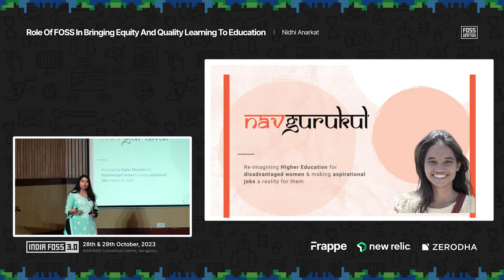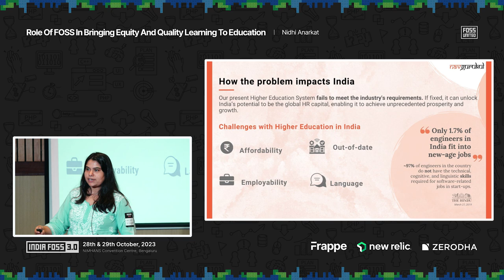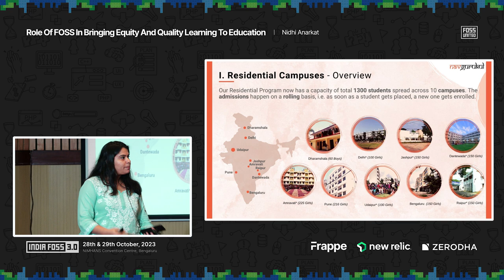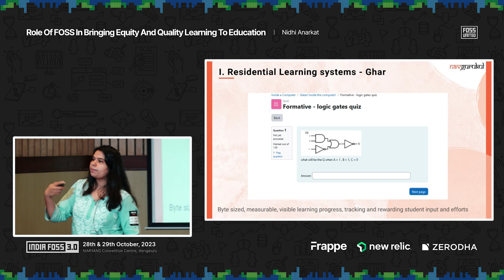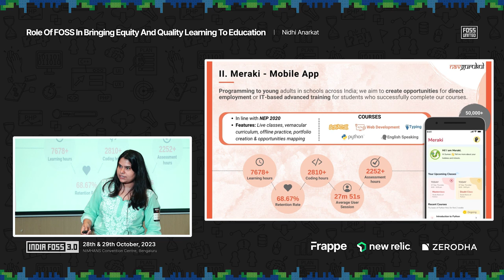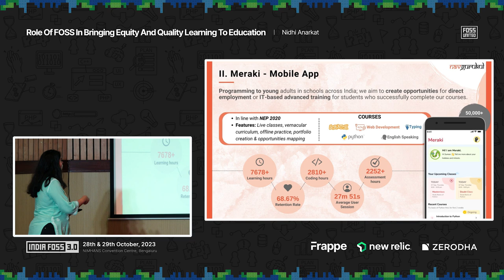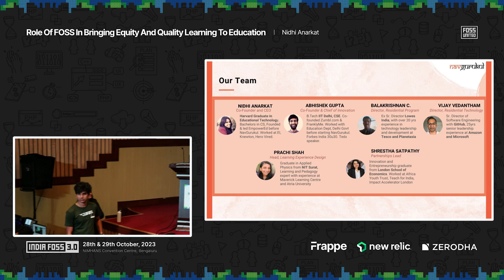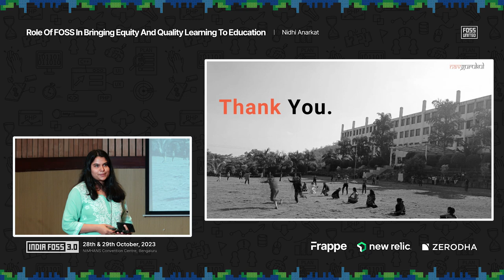Role of FOSS in bringing equity and quality learning to education | Nidhi Anarkat | IndiaFOSS 3.0